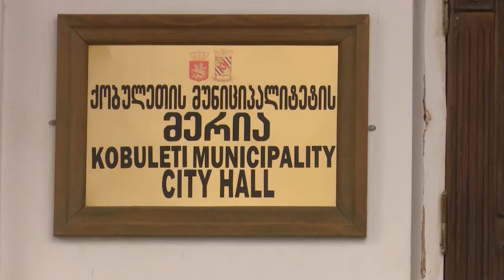თვითმართველობის მიმართულებით #1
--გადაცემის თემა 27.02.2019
როგორ არის ქვეყანაში დღეს თვითმმართველობა წარმოდგენილი და რამდენად ასახავს იგი მოსახლეობის საჭიროებებს?